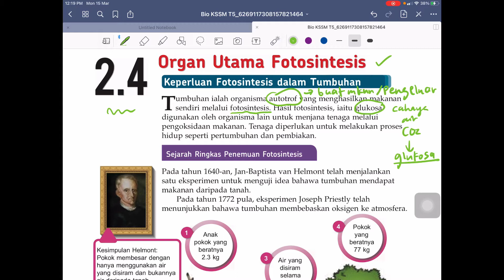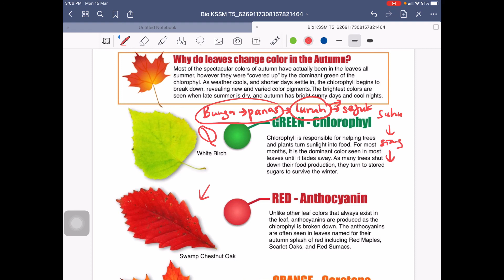KSSM BIOLOGI TING 5 (2.4 PART 1 - PENYESUAIAN DAUN)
BAHAGIAN 1

PENYESUAIAN DAUN UNTUK FOTOSINTESIS